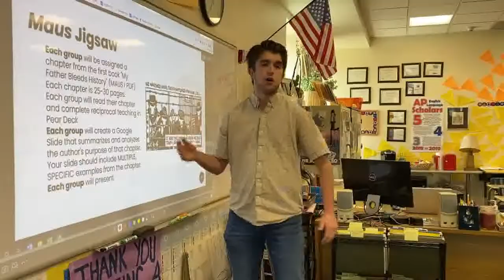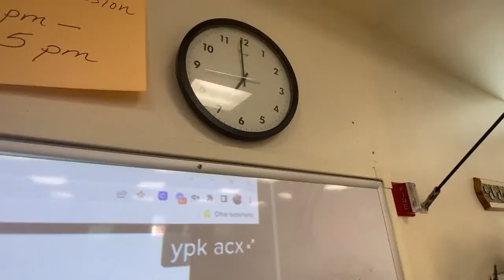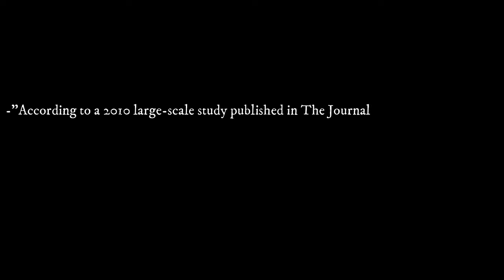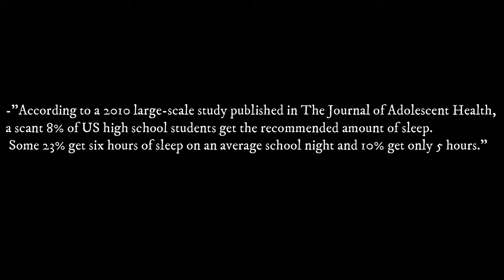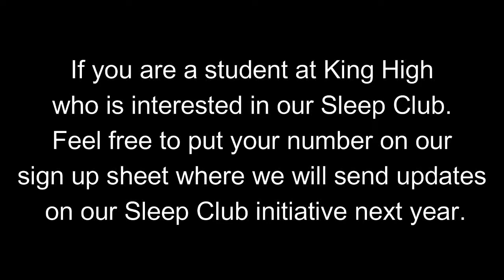Jaden and the Dream Invasion - Civics Project documentary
Seth Robinson and Jaden Jowandha presents...
Jaden and the Dream Invasion

Civics Project 2022, Martin Luther King High School